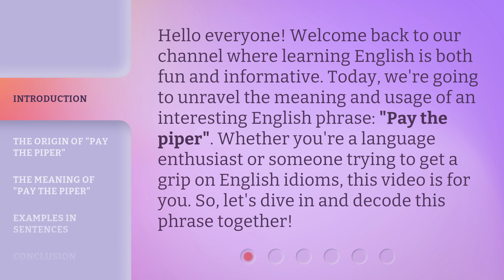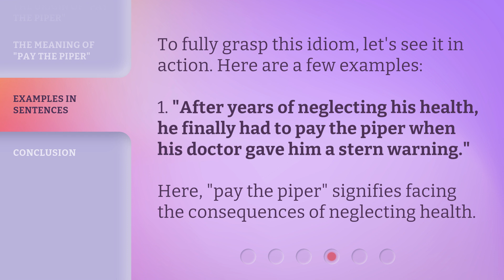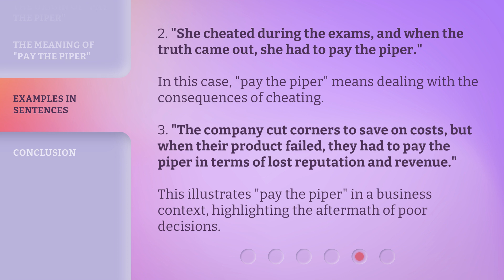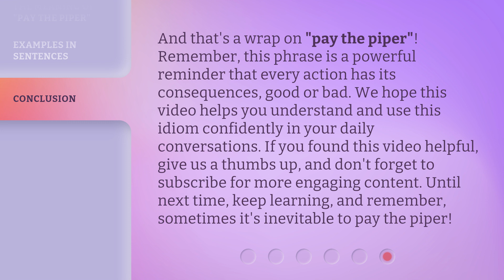Paying the Piper: Understanding the Consequences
00:00 • Introduction - Paying the Piper: Understanding the Consequences
00:34 • The Origin of "Pay the Piper"
01:03 • The Meaning of "Pay the Piper"
01:36 • Examples in Sentences